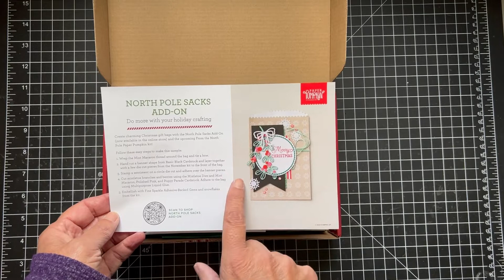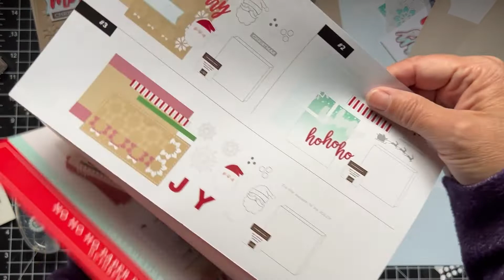October 2022 Paper Pumpkin Cards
Watch my video to see how cute the October Paper Pumpkin Cards are.  The kit has all the supplies you need to make 9 fun Christmas Cards, 3 designs, 3 of each.  There are matching envelopes for each card too.